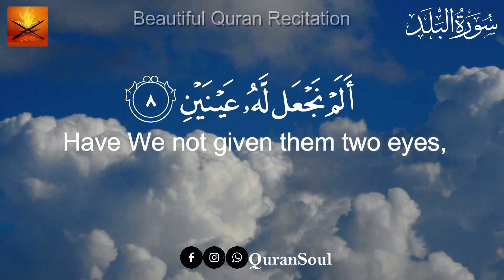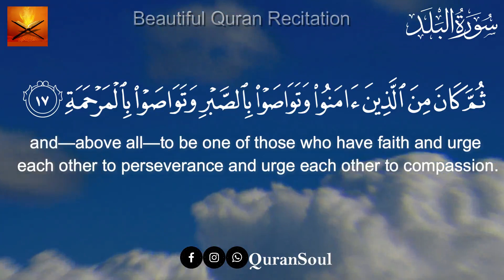Surah Al-Balad (The City) Full | With Arabic Text | 90-سورۃ البلد | QuranSoul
Surah Al-Balad (The City) Full | By Sheikh Abdur-Rahman As-Sudais | With Arabic Text | 90-سورۃ البلد

Welcome to QuranSoul! Dive into the mesmerizing world of Quranic recitations that touch the heart and nourish the soul. Immerse yourself in the beauty of the Holy Quran as we present soul-stirring recitations. Join us on this spiritual journey.

surah Al-Balad By Sheikh Abdur-Rahman As-Sudais

surah Al-Balad beautiful Quran recitation
surah Al-Balad QuranSoul
beautiful Quran recitation
Quran quran for sleeping
Quran for relaxing
heart touching quran emotional

تلاوات
تلاوة
 تلاوة عطرة
تلاوة خاشعة ت